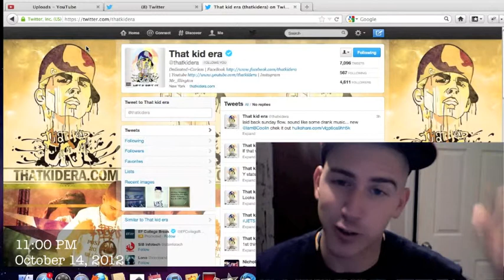Business Class 1: PI on Cro...SHOCKER!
@ThatKidEra thinks it is getting a little REDIC that Cromartie gets called with pass interference whenever refs see him move his hands. When will Cromartie be treated like the elite player he is!